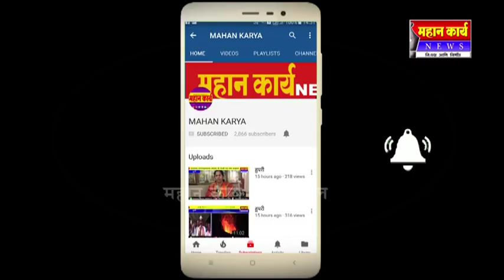वॉर्डातील सर्व समस्या सोडविण्यासाठी मला निवडून द्या - सद्दाम नगारजी